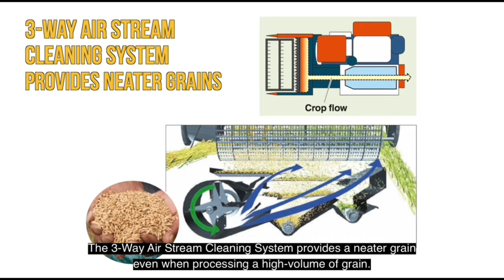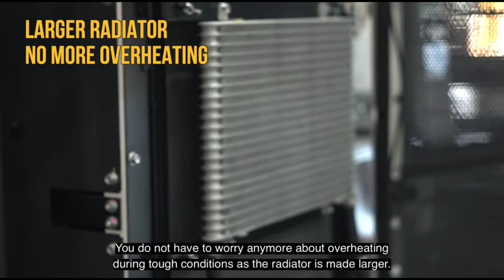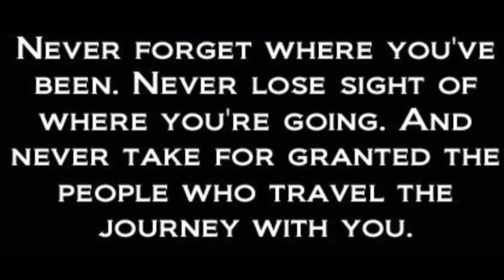Bagong DC 70 PRO Harvester(OFW sa Italy,Farmer sa Pinas)@rbvlogz74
combineharvester modernriceharvestingmachine harvester @rbvlogz74 isa po akong ofw dito sa italy at ako po ay isang farmer sa pilipinas,sa video pong ito ay pinakikita ko kung ano ang specs o makabagong katangian ng harvester na ito,kung ano ang binago kumpara doon sa dating combine harvester.. bilang isang ofw,ang naiipon ko po dito sa ibang bansa ang pinambibili ko ng aming kagamitan sa aming bukid